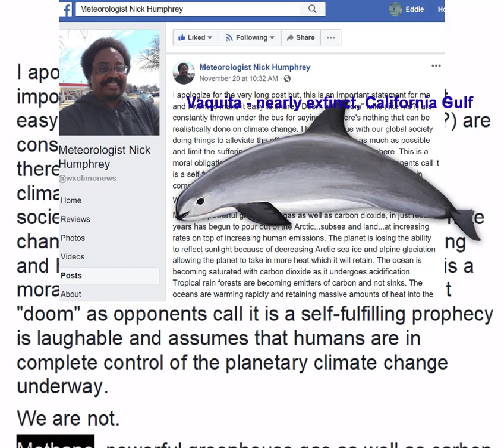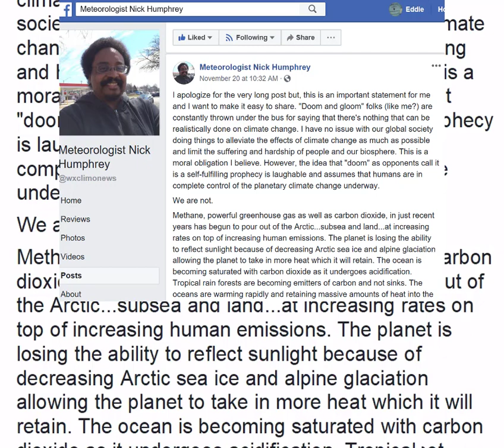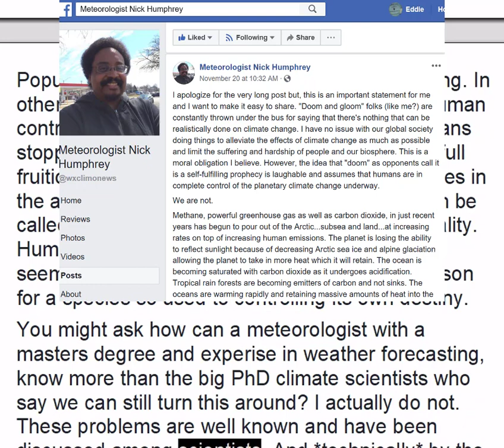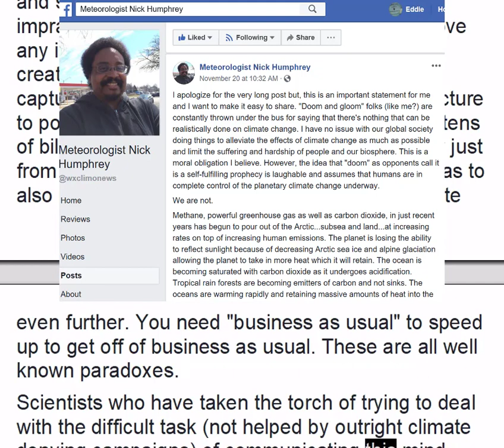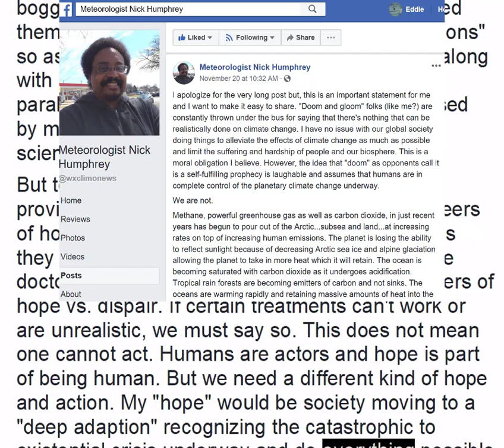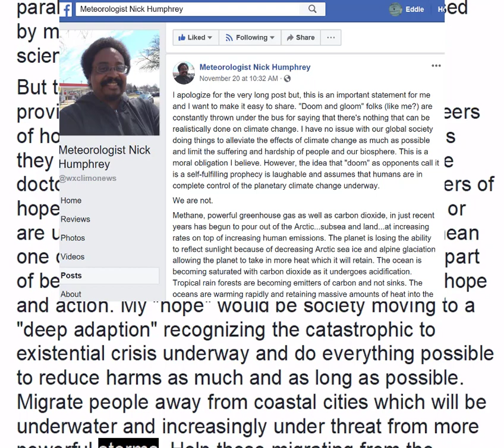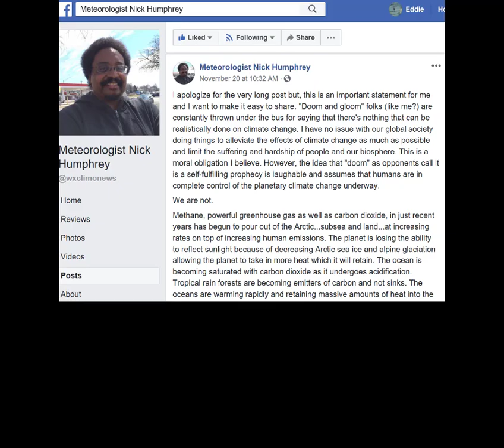Climate Doomer Speaks - Under 7 Minutes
A metiorologist comments on his climate doom beliefs, which pretty well represent the ideas of many other climate doomers. He gives facts. The leaking methane from the oceans should catch our attention, considering that methane is nearly 20 times more powerful than carbon dioxide as a greenhouse gas.